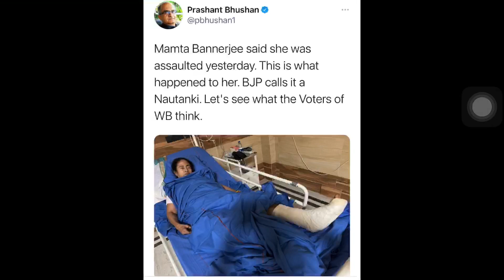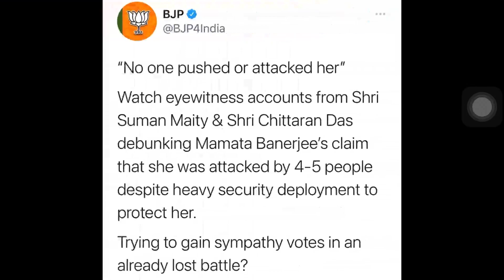Reactions to Mamata Banerjee attack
West Bengal Chief Minister Mamata Banerjee was attacked while she was in Nandigram yesterday.